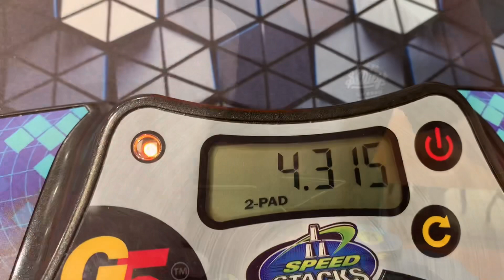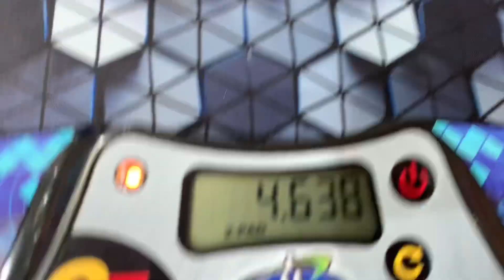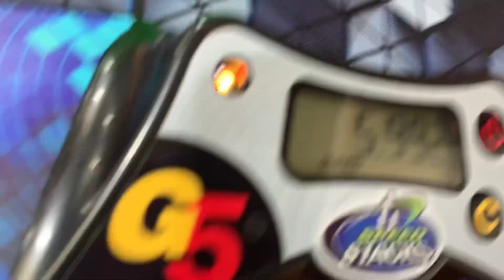5.37 OCR Square 1 Average